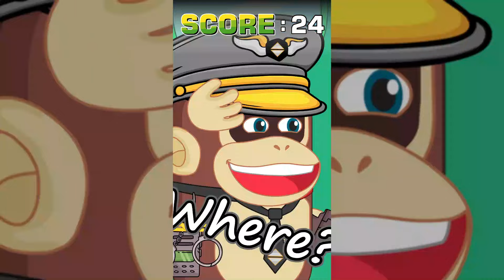Mario Lost His Phone